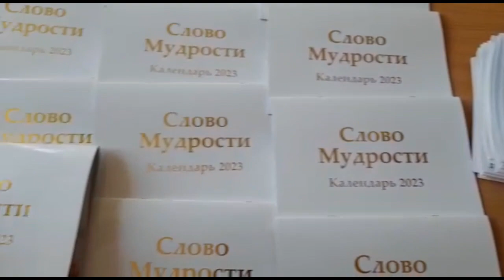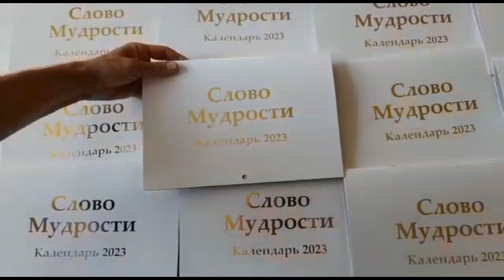Календарь «Слово Мудрости» на 2023 год.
Спешим поделиться радостной новостью! Только что из печати вышел новый календарь на 2023 год с ликами Владык Мудрости и цитатами из Посланий! В этот юбилейный для Издательского Дома «СириуС» год мы выпустили календарь с новой темой – «Космос и Высшие миры»!

За многие годы календарь с ликами Владык полюбился большинству читателей книг Издательского Дома «СириуС» и стал хорошим подарком к Новому году. Образы Владык и цитаты из Посланий позволяют в ежедневной суете возвысить наше сознание, обрести более гармоничное внутренее состояние, подумать о вечном, а значит, стать немного ближе к нашим Великим Учителям!

По-прежнему в календаре обозначены важные даты: диспенсации 23 числа каждого месяца, Час Милости Матери Марии, а также дни летнего и зимнего солнцестояний и весеннего и осеннего равноденствий.

Пусть в наше непростое время календарь станет маленьким лучиком света и радости, который всегда помогает нам быть устремлёнными к Владыкам и к великому Учению, переданному через Татьяну Николаевну Микушину!